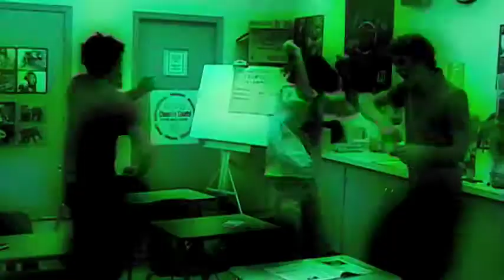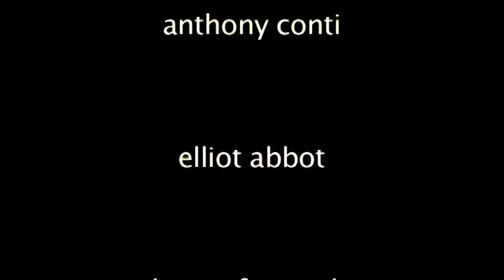Color Codes Group 1